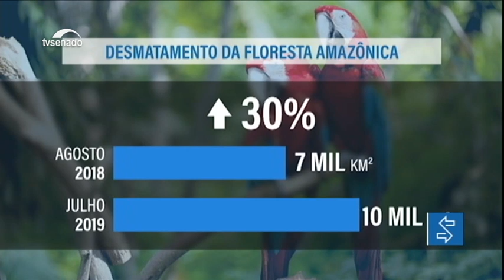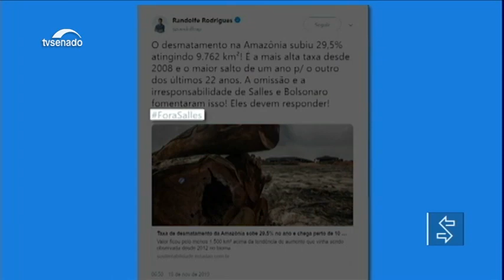Senadores comentam dados do Inpe de aumento de 30% do desmatamento na Amazônia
O desmatamento da Amazônia aumentou 30% no período de um ano. Os dados foram divulgados pelo Instituto Nacional de Pesquisas Espaciais (Inpe). Senadores comentaram esse índice.